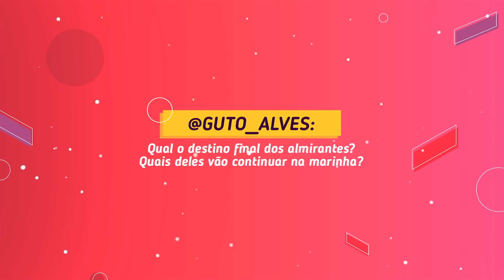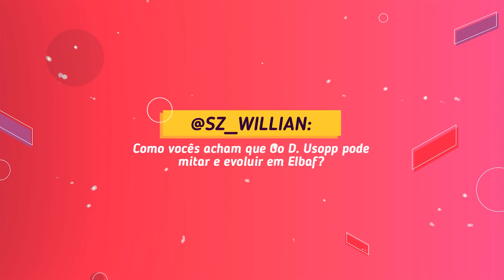DESCUBRA A CRIATURA LENDÁRIA QUE DEU O CHAPÉU DE PALHA PARA ROGER!!! ELA É A MAIS INCRÍVEL DE TODAS!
Quem era o dono do Chapéu de Palha antes de Roger? Nesse vídeo, responderemos essa pergunta e muito mais!